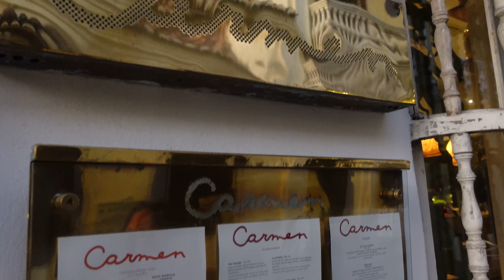3 Days in Cartagena, Colombia Travel Vlog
Y'all, I can't believe it took me this long to get the Cartagena travel vlog up, but better late than never, right? Right!

Anyways, we spent 3 days in Cartagena, Colombia exploring the old city, Getsemani, and the Rosario Islands. If you want more details on my time in Cartagena, check out my blog post

MY CAMERA: